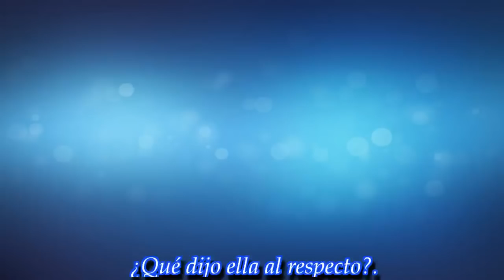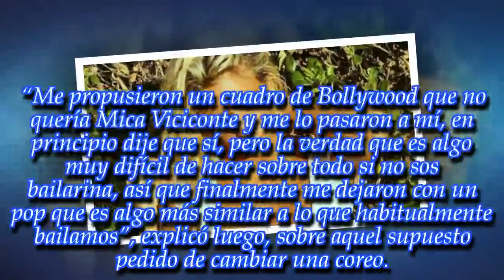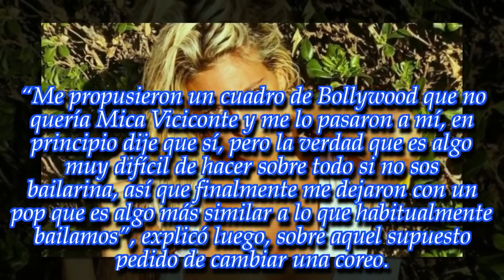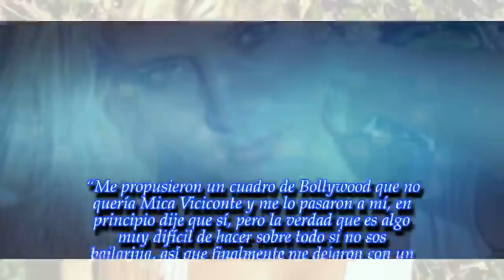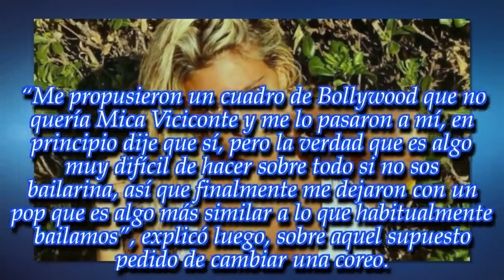Sol Pérez habló de la polémica con Valeria Archimó y Carmen Barbieri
Noticias Principales:
La exchica del clima se enfrentó a las dos legendarias figuras durante la temporada en Mar del Plata. ¡Fijate cuál es su versión de los hechos!